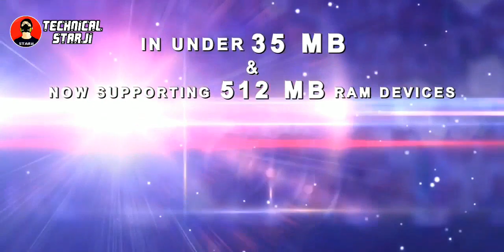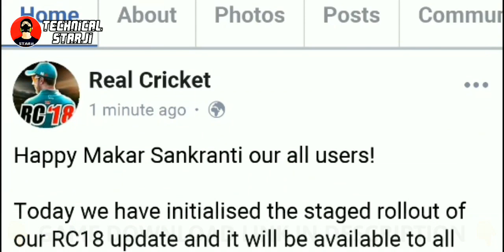Real Cricket 18 MEGA Update 2.0 Rollout On Playstore | 2019 Surprise FireWorks | Hindi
Hello Friends How Are You! Today This Video I'm Showing You. Real Cricket 18 2.0 Mega Big Update Launched On Android With Manny Features Fireworks New Animation And Graphics Quality Improved